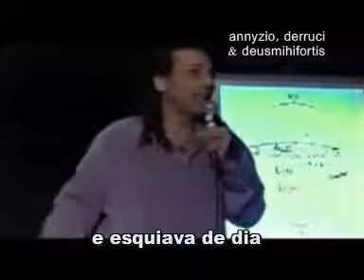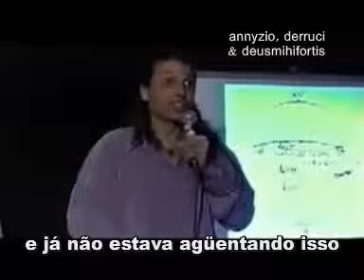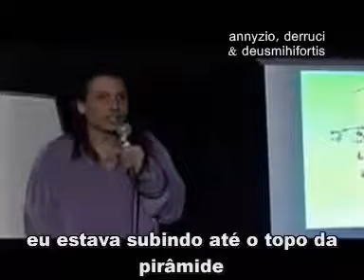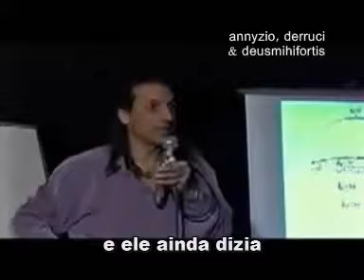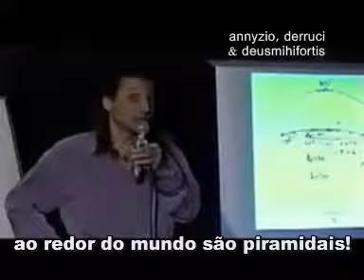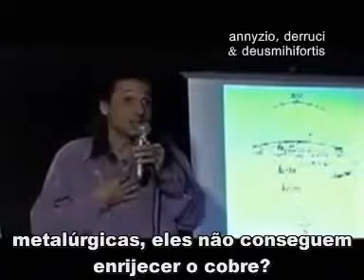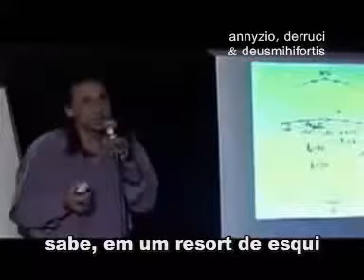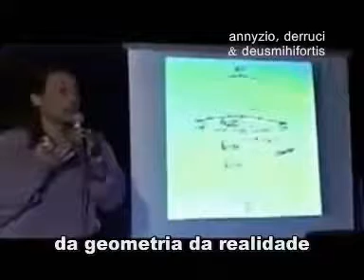Nassim Haramein 09 Relação do tetrahedro e esfera da realidade Sem Desperdício Legendado PT BR 2020